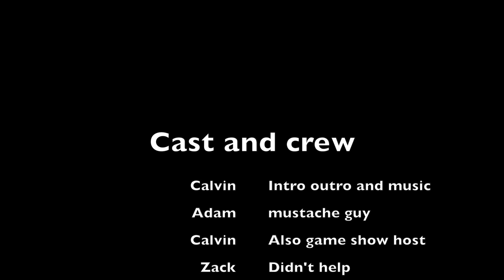Calvin and Adams Interview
Calvin and Adam interview each other in this fun interview!